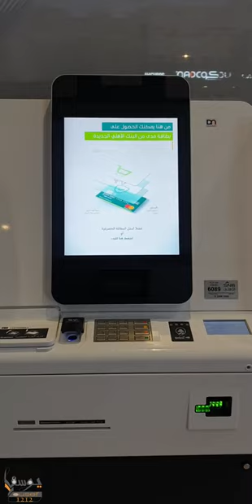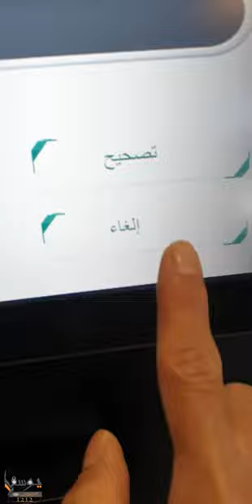طريقة تغيير رقم الجوال في حسابك البنك الأهلي السعودي من خلال جهاز الخدمة الذاتية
اسمي يوسف من المنطقة الشرقية في السعودية 💚
وأسعى دائماً تقديم شروحات تطبيقات بنوك السعودية بشكل مبسط والتطبيقات الحكومية الخاصة بالسعودية💚 وكذالك أسعى في توعية الناس من انواع النصب والاحتيال التي تحدث عبر الأنترنت
واحياناً أقدم فلوقات رحلاتي في مدن السعودية الحبيبة 💚

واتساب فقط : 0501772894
هذا الرقم غير مخصص لاستقبال المكالمات
شكاراً لكم 🤍